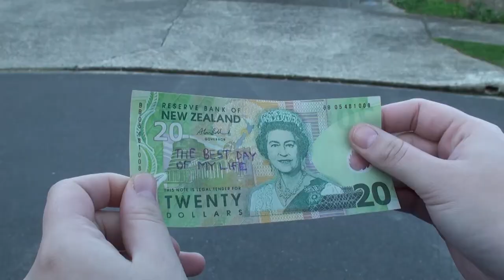American Authors Best Day of my Life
Y12 Music Video 2015